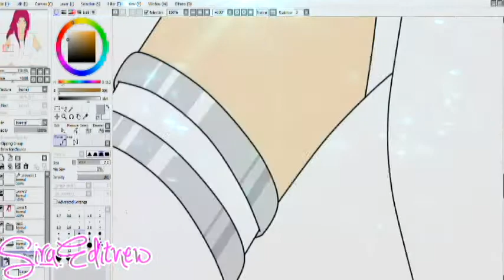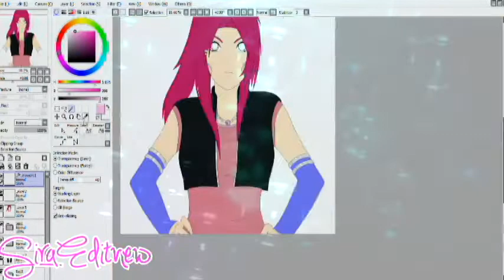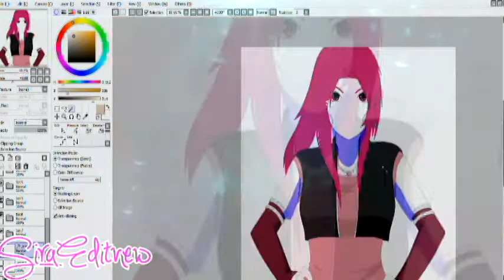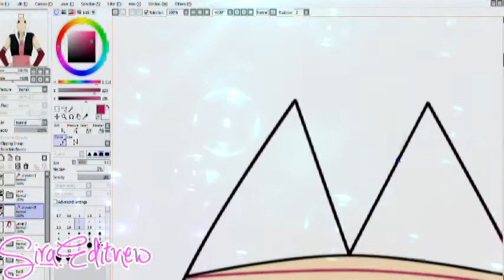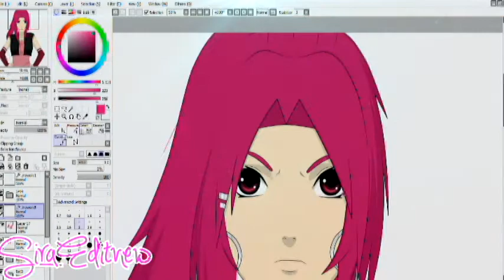~[Edit]-Luka-SCARLET~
Song: Scarlet by Brade
Rpc: Luka